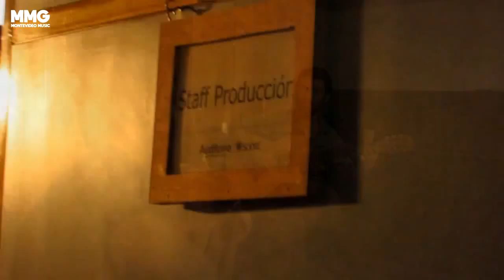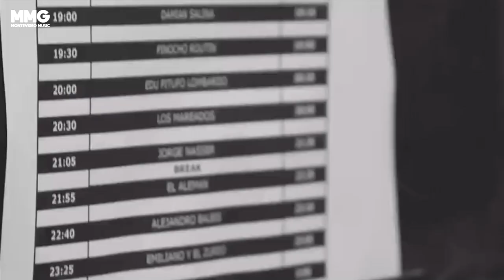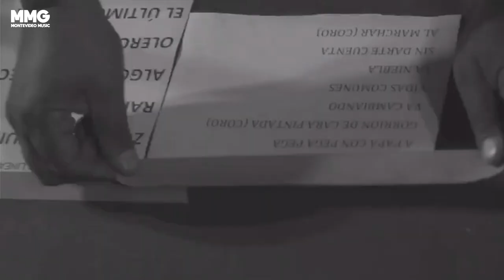LO MEJOR DE BALBIS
01 00:00 La Ventana
02 03:31 Cantores Callejeros
03 08:19 Canción Sin Vos
04 12:10 La Correntada
05 15:37 Gran Pez
06 19:13 El Lugar
07 22:38 Madrugué Con El Alemán
08 25:25 Nebulosamente MPU 2011
09 28:09 Muero En Este Verano MPU 2011
10 32:12 Fiera Enjaulada
11 35:34 Claroscuro
12 38:35 Caldera Del Alma
13 43:04 Quien
14 46:16 Canción Con Vos
15 48:58 José Sabia (En Vivo)
16 52:52 Raquel
17 56:06 Sin Remitente
18 59:15 De Vino Triste
19 01:01:20 Tu Partida
20 01:06:07 Desenlace (Montevideo Music Session)
21 01:10:14 Siempre Vuelve
22 01:14:02 Backstage Solís
23 01:20:30 Detrás De Escena En El Auditorio Nacional Del Sodre
24 01:32:10 MPU Back
25 01:35:09 Vino Triste
26 01:36:49 Por Amor En Teatro Solís